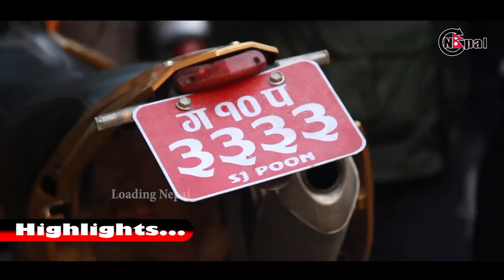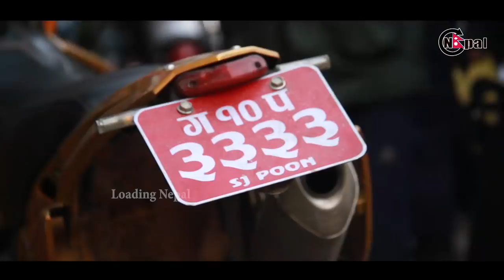New Year 2076 Special || Police Checking || Sting Operation|| Kaski Pokhara